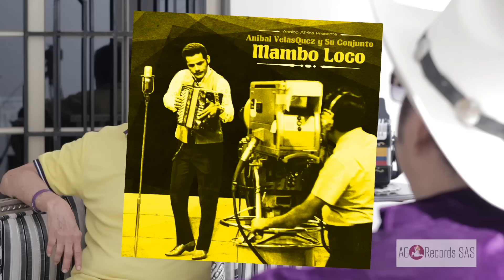PodCast Anibal Velasquez - Alfredo Gutiérrez - AudioTrack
Podcast: Con Anibal Velasquez
Alfredo Gutierrez

Encuentra toda mi obra en las principales tiendas de streaming

Amazon Music:

Manager  Norys Gutiérrez
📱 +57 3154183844